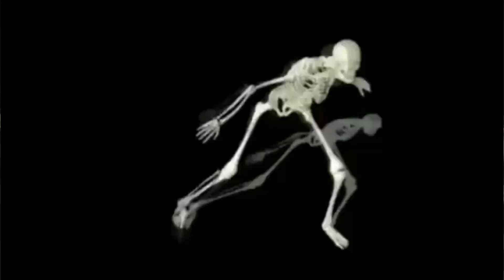Os Melhores Jogos com LUTAS em Mapa de MUNDO ABERTO para Android e iOS